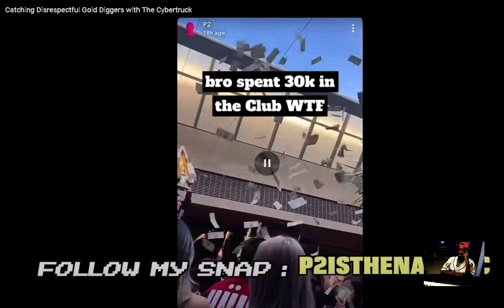P2istheName Catching Disrespectful Gold Diggers with The Cybertruck reaction EianTheProducer Tv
reacting to P2istheName Catching Disrespectful Gold Diggers with The Cybertruck reaction